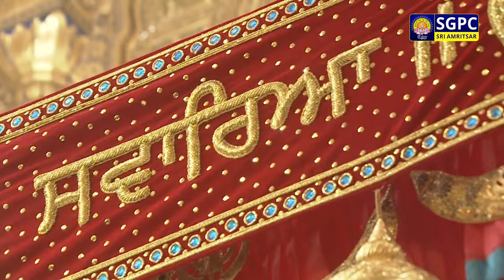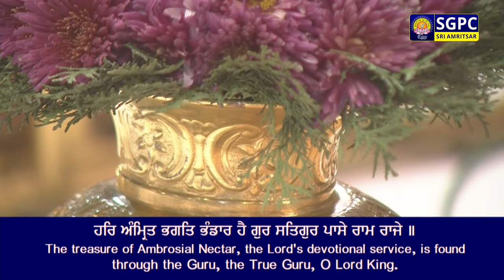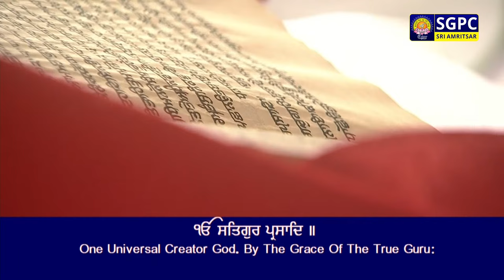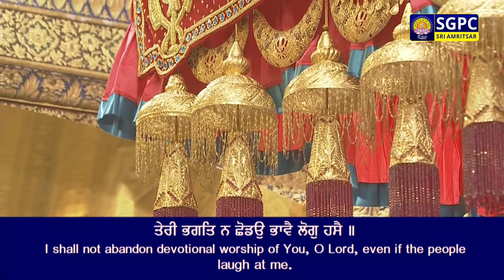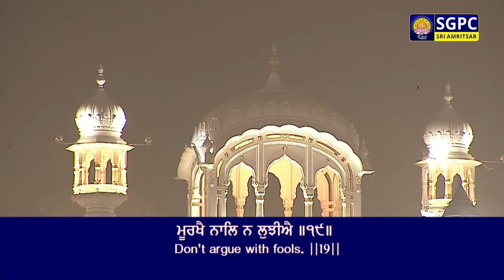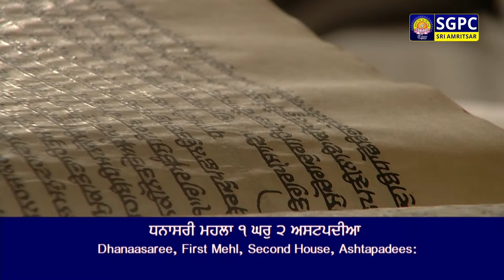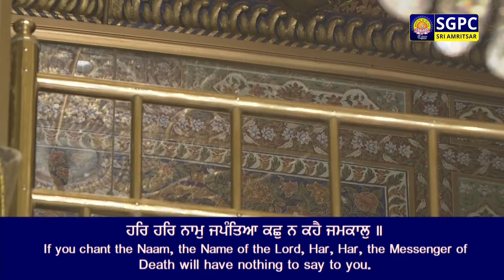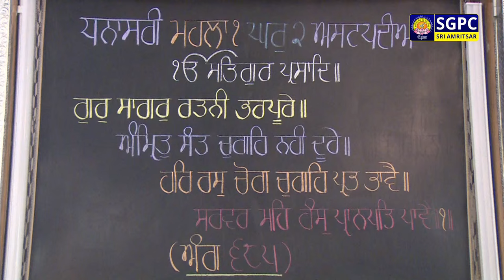Official SGPC LIVE | Gurbani Kirtan | Sachkhand Sri Harmandir Sahib, Sri Amritsar | 20.01.2024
ਗੁਰਬਾਣੀ ਕੀਰਤਨ, ਸੱਚਖੰਡ ਸ੍ਰੀ ਹਰਿਮੰਦਰ ਸਾਹਿਬ, ਸ੍ਰੀ ਅੰਮ੍ਰਿਤਸਰ | ਅੰਮ੍ਰਿਤ ਵੇਲਾ | ੭ ਮਾਘ ਸੰਮਤ ੫੫੫ ਨਾਨਕਸ਼ਾਹੀ, ਸ਼ਨਿੱਚਰਵਾਰ | ੨੦ ਜਨਵਰੀ, ੨੦੨੪

Official SGPC LIVE | Gurbani Kirtan | Sachkhand Sri Harmandir Sahib, Sri Amritsar | Morning | Maagh 7 Samvat 555 Nanakshahi, Saturday, January 20, 2024

SGPC Channel
Live Hukamnama
Hazuri Raagi